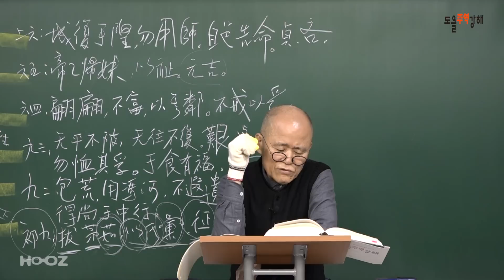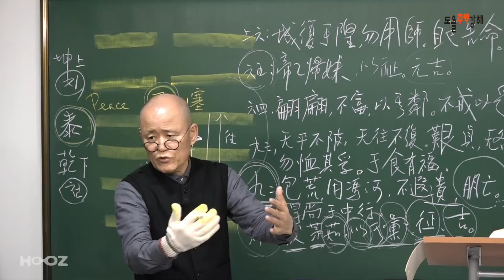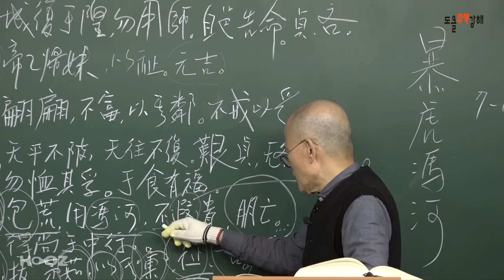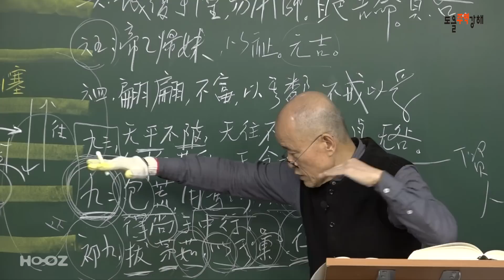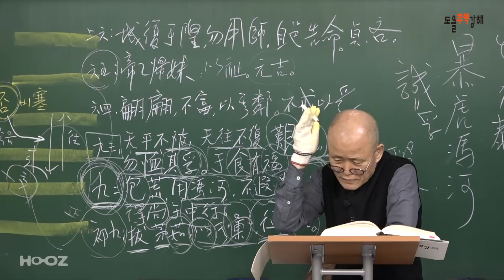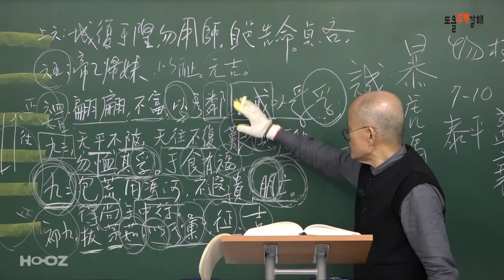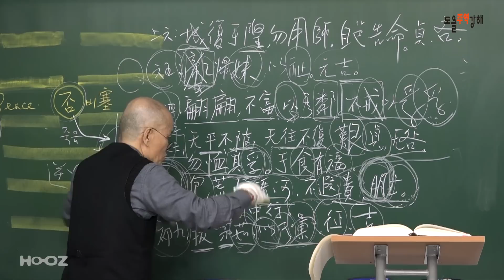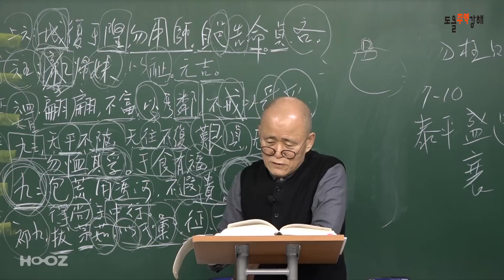[도올주역강해 38] 대한민국에서 누구든지 정치다운 정치를 하려면? - 지천 '태'